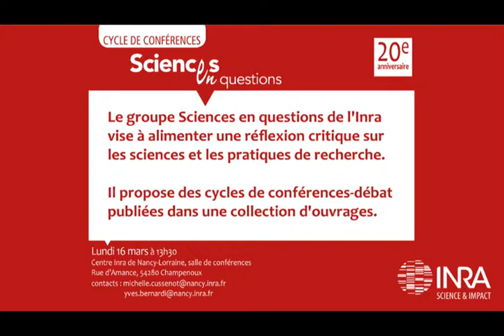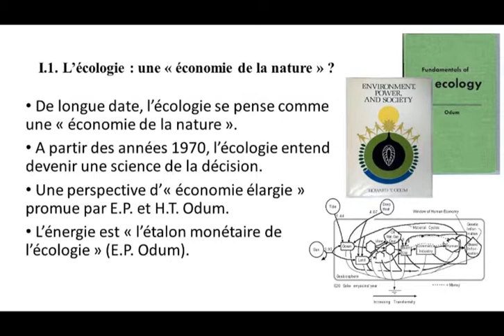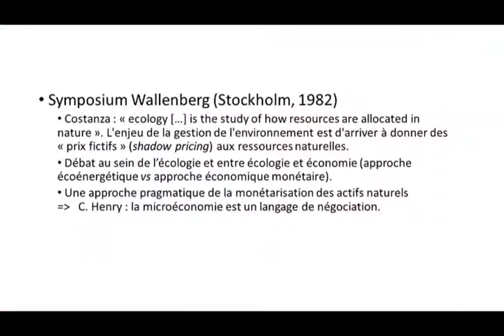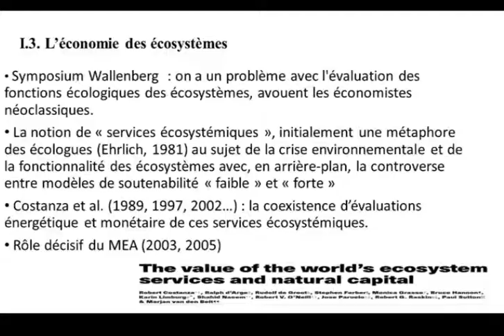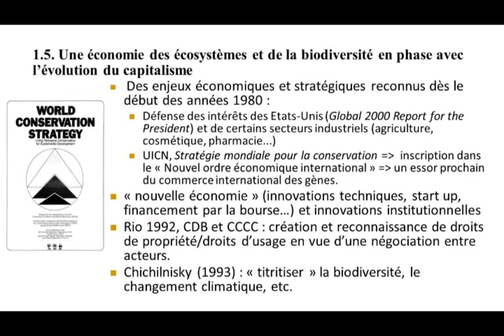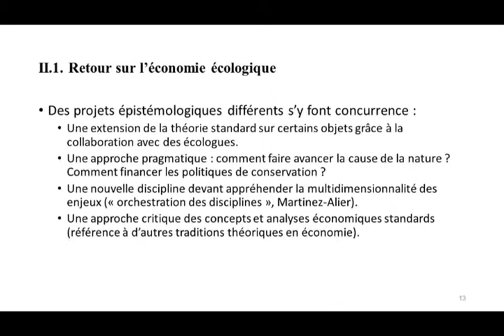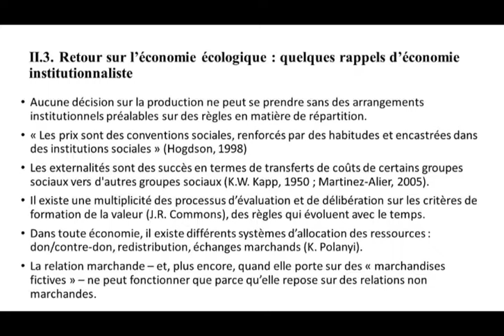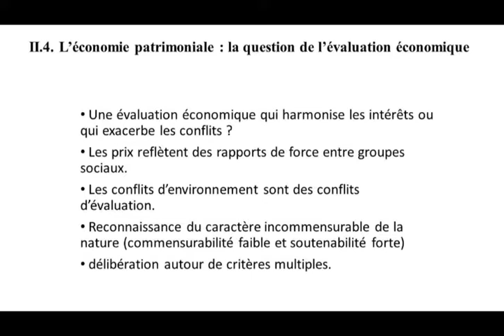« Une autre économie de la nature ? Une autre nature de l’économie ? »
Le groupe « Sciences en questions » de l’INRA a fêté fin 2014 ses 20 ans d’existence. Pour marquer cet anniversaire, le centre INRA de Nancy-Lorraine a accueilli la conférence « Sciences en questions » de Franck Dominique Vivien, – Maître de conférences, Regards EA 6292, Laboratoire d’économie et de gestion de l’université de Reims Champagne-Ardennes, le 16 mars à Champenoux. Le thème abordé a été: « Une autre économie de la nature ? Une autre nature de l’économie ? ».